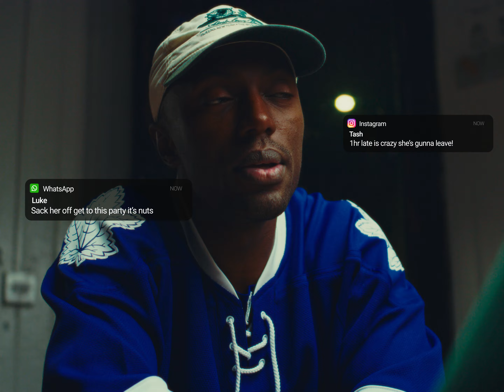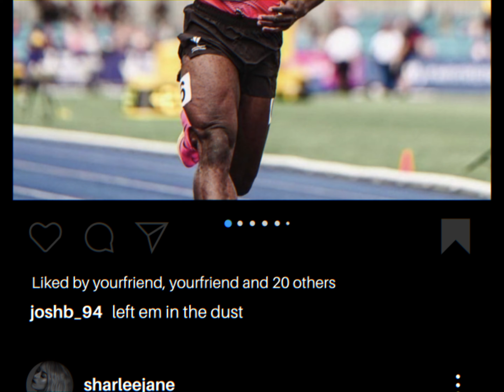SLIP AWAY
Credits:
Directed & edited by Noctown Collective
DOP - Ola Shoyinka
Camera assistant - Alexander Kairo
Gaffer - Jordan White
Actress - Lauren Morais

Thankful for all support!